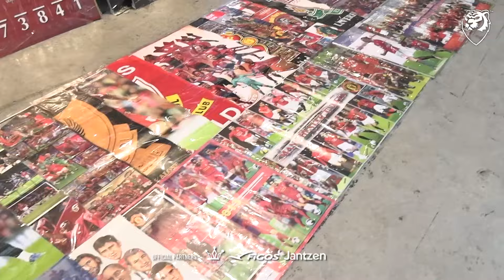Liverpool bantai Man Utd di Bukit Jalil! Darwin Nunez striker yang sangat teruk!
Vlog HM kali ini membawakan kemeriahan menjelang perlawanan Battle of The Reds antara Manchester United Legends dan Liverpool Legends di Stadium Bukit Jalil.

Ramai yang teruja untuk melihat lagenda lagenda beraksi dan dengarkan juga pandangan mereka tentang perkembangan semasa pasukan.

Perlawanan berakhir dengan kemenangan 4-2 memihak kepada pasukan Liverpool Legends.